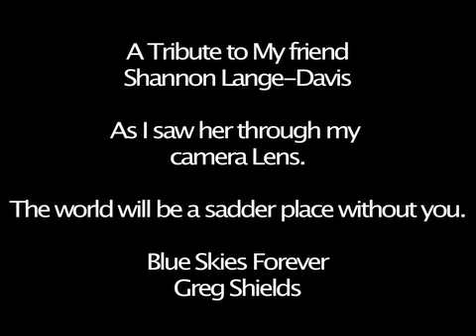Shannon's Tribute 08 13 15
Please share. I'm sure I don't know everyone Shannon knew.